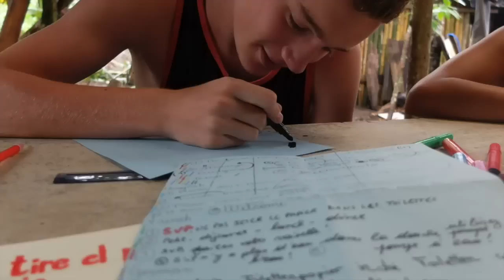PURA VIDA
Je n'ai aucun droit d'auteur sur les musiques présentes dans la vidéo.

Vidéo de mon voyage au Costa Rica avec l'organisation WEP !